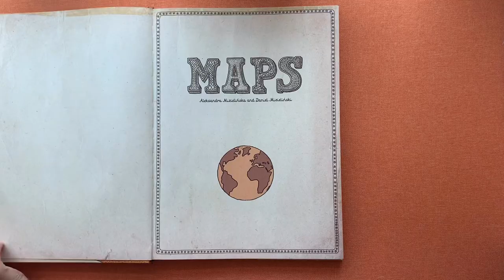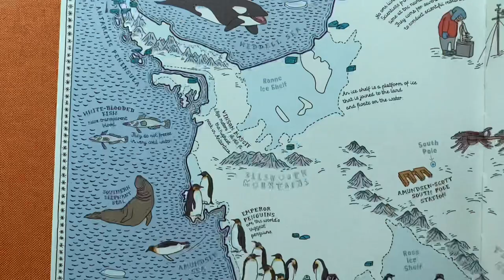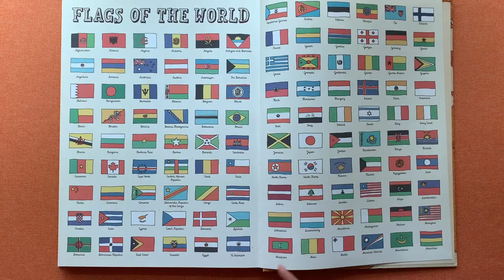Book Review: Maps by Aleksandra Mizielinska & Daniel Mizielinski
Travel the globe without leaving your living room! Let’s explore our beautiful earth!